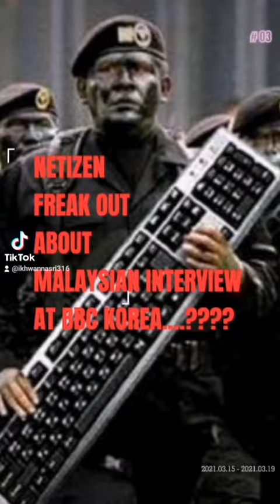Netizen furious at malaysian students in South korea cause interview at BBC...????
For me, i'm neutral,
your can say agree or disagree to her it's up to all yours,
but if you make hate and abused comment, body shaming, or malicious comment, it cannot be acceptable...

Instagram.com/ikhwannasri316